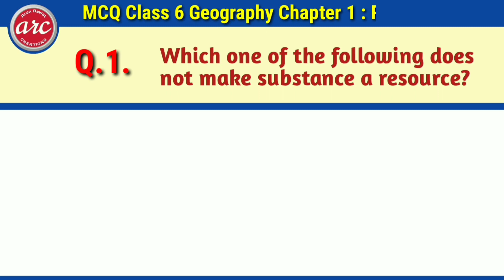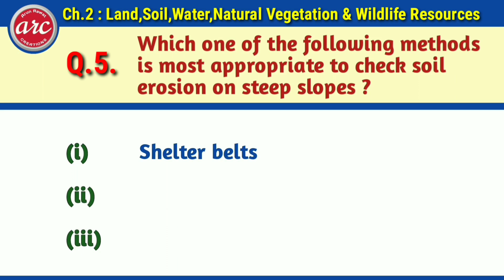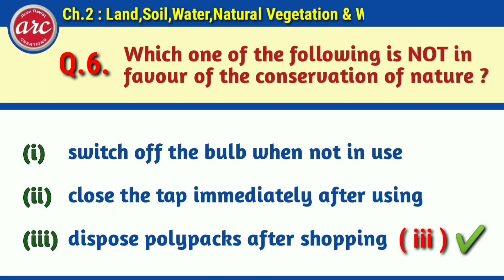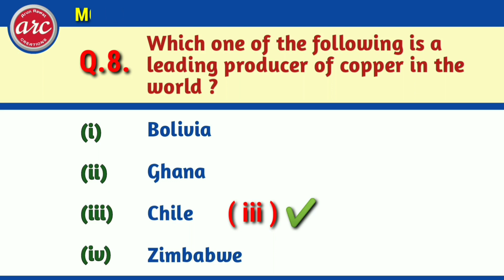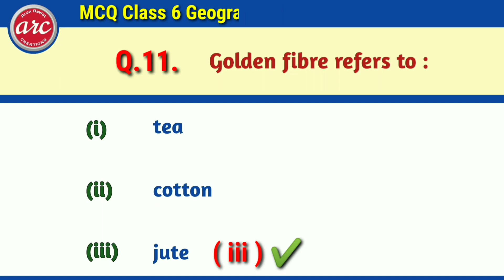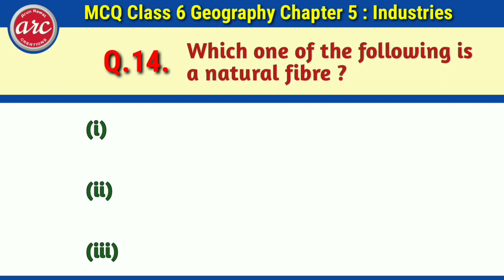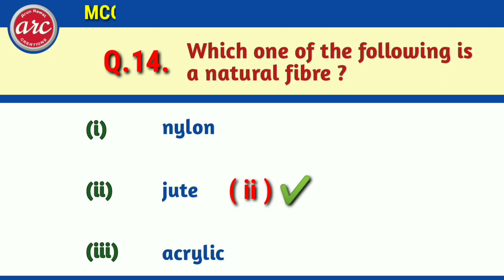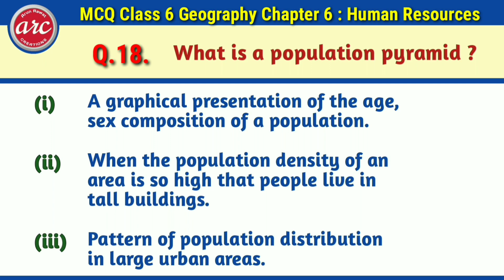MCQ Geography Class 8 Chapter 1 to 6 Complete NCERT Social Science Multiple choice Que Ans